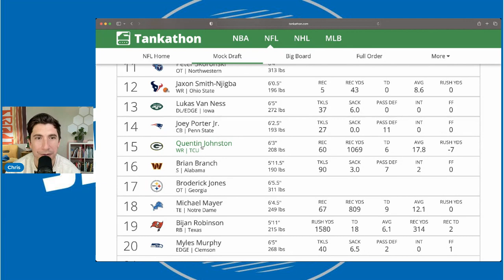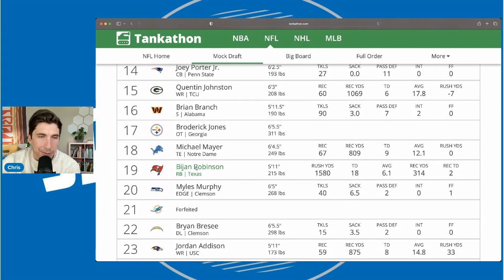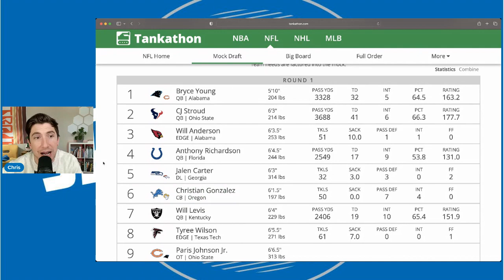SHAKEUP: Detroit Lions Mock Draft Following Panthers Acquiring #1 Overall Pick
SHAKEUP: Detroit Lions Mock Draft Following Panthers Acquiring #1 Overall Pick. Detroit lions mock draft. Detroit lions nfl mock draft and updates. This new draft board allows the detroit lions to trade down.